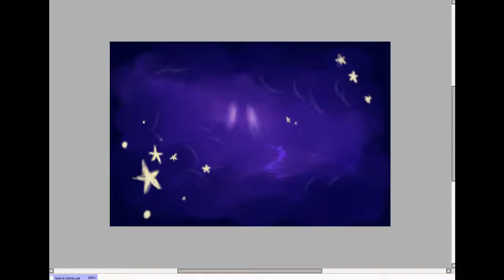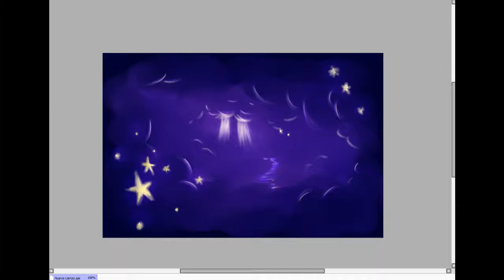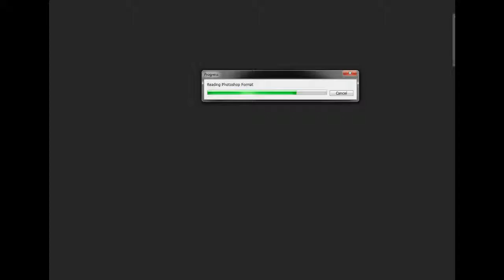Speed painting- heavens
I woke up this morning remembering Psalm 19, and since I couldn't stop thinking about it, I decided to do a drawing and the ideas began to flow, so this is the result! *-*